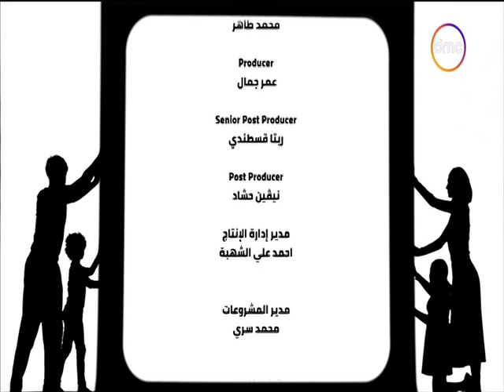Ministry of Housing